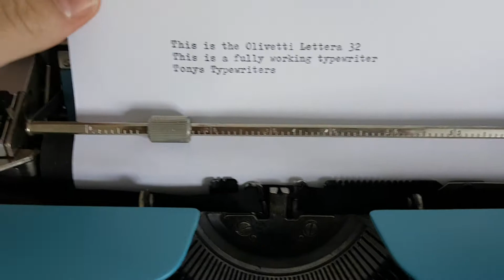Tony's Typewriters - Olivetti Lettera 32